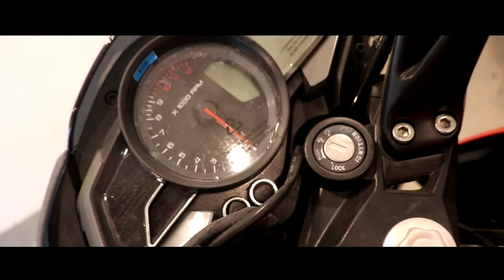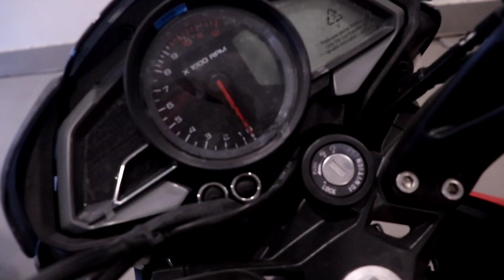ns 160 new year offer just 34000/- 😍full details pulsar ns 160 bike market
Instagram name - Tinku_man

Ignore 😗